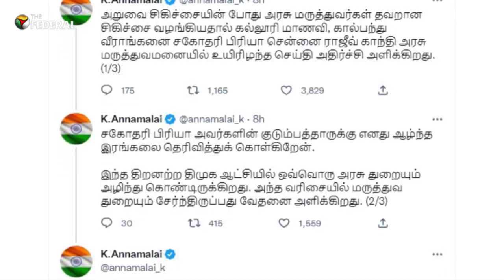Female football player dies due to "medical negligence" in Tamil Nadu | The Federal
Produced by: J. Vijayaraghavan

A 17-year-old female football player named Priya died at the Rajiv Gandhi government hospital in Chennai on Tuesday. The aspiring footballer allegedly died due to medical negligence. The victim’s family and friends staged a massive protest in Chennai, as her body was brought out of the mortuary following a post-mortem. However, following negotiations with the police and her family, they finally took her body home for the last rites. Here’s a look at how the dreams of an aspiring teenage footballer were squashed, courtesy a botched-up surgery.

Priya was a first-year student in the Physical Education department at Queen Mary’s College in Chennai. On October 26, doctors detected a ligament tear on Priya’s right knee. They advised surgery to mend it. When Priya and her family sought a second opinion with doctors at the Rajiv Gandhi government hospital, they offered the same advice. They asked her to undergo the surgery at the Periyar Nagar hospital, as it was closer to her house. The surgery was allegedly botched. The initial surgery was performed on November 7 and, on the same evening, Priya started complaining of pain in her legs. Doctors prescribed a compression bandage and medicines for the pain.

The next morning, Priya was shifted to the Rajiv Gandhi government hospital due to a suspected blood clot in her leg. Doctors ran a series of tests and informed her family that the tissues in her right leg were dead. They further told them that only an amputation could save her life. Priya’s leg was amputated on November 9. However, her pain did not end there. On November 14, she underwent a second surgery as her condition did not improve. Priya was reportedly unconscious for a long time after the surgery and woke up briefly. But around 7.15 am on Tuesday, Priya died of multiple-organ failure.

The budding footballer’s death has sparked a political slugfest. Tamil Nadu BJP chief Annamalai in a tweet blamed the DMK regime for the teen’s death. He also demanded a compensation of Rs 2 crore for Priya’s family. In the meantime, Tamil Nadu Health Minister Ma Subramanian announced the suspension of two doctors accused of medical negligence. He has assured that legal action would be taken against them and announced a compensation of Rs 10 lakh for Priya’s family and a government job for one of her family members. Priya’s father Ravi has also demanded the arrest of the doctors involved in his daughter’s death.

During the day, Priya’s last WhatsApp status was shared widely. She had shared a status asking her relatives and friends to not worry about her or her game. She told them to trust her and that she would return. Her status added fuel to the growing anger against the doctors for alleged medical negligence.

A Federal Report